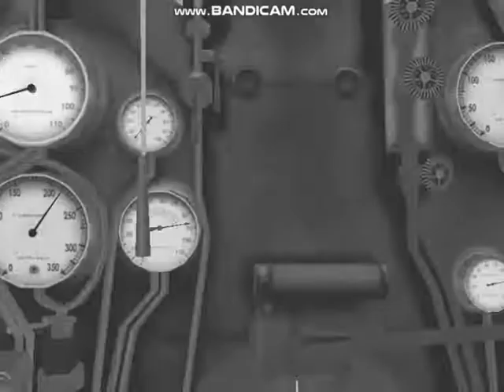日本の蒸気機関車 - 北海道 1965